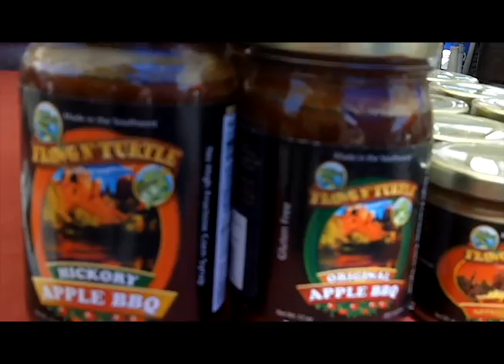Ahwatukee Farmers Market _The Arizona Cheese Company.mov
Ahwatukee Farmers Market _The Arizona Cheese Company

Hi! I'm Allen Henderson the Ahwatukee Broker

Today we are again featuring the Ahwatukee Farmer's Market.  The Market is held on Sundays between 8 and noon. They are located at Warner and 48th street in Ahwatukee behind Nello's.

Todays featured vendor is The Arizona Cheese Company. I'm going to let him Tom tell you about his products.

Here's Tom.

Allen Henderson the Ahwatukee Broker features Ahwatukee businesses, enterprises and entrepreneurs weekly on the Todays featured vendor is the Arizona chees Company and Tom tellsus about his Wisconsin Cheeses. Made in Arizona. Come on down they would love to see you!
For a free home search of all ahwatukee real estate and ahwatukee homes for sale go